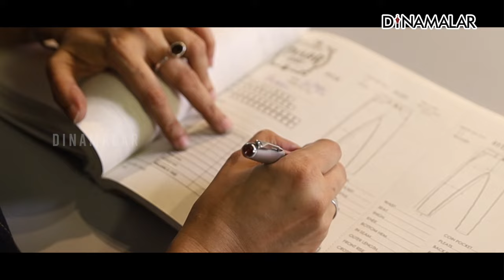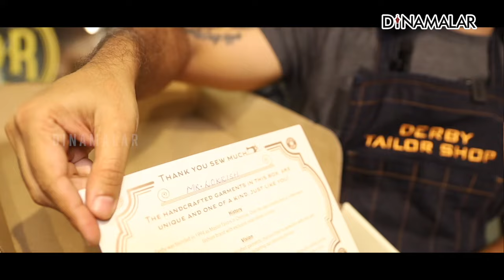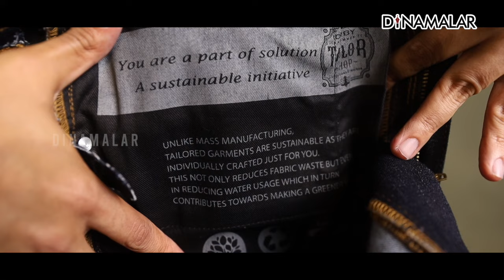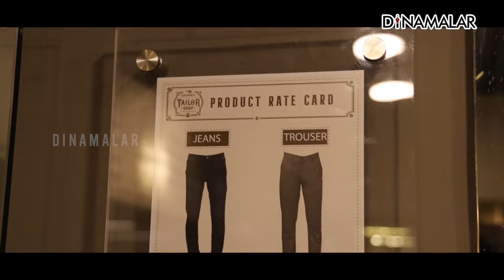உங்கள் Fitக்கு Derby Custom made Jeans | Derby Tailor Shop | DERBY VIJAY KAPOOR EXPLAINS | Dinamalar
Derby Tailor Shop
Address : A1 - 32, (MIG FLAT NO, 103B, 4th Ave,
Block AI, AI Block, Anna Nagar, Chennai, Tamil Nadu 600040 For more videos